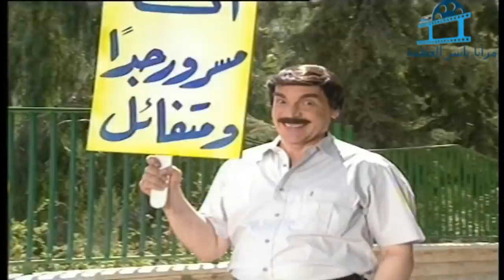مسلسل حكايا المرايا الحلقة 14